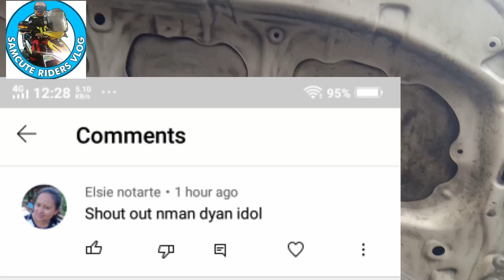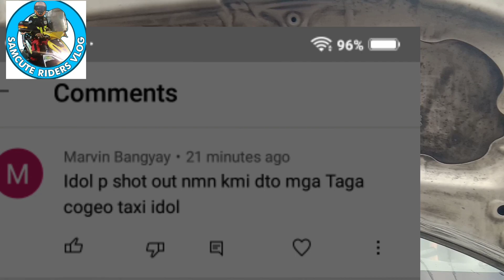Toyota Vios ayaw gumana wifer motor panoorin ng may idea kayo